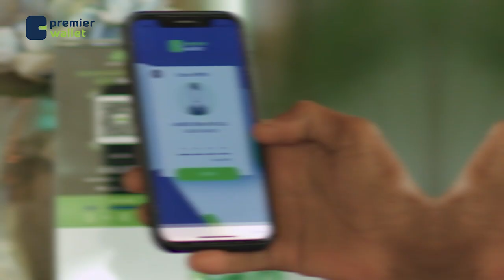Shan Sano kadib in Camaara Gacanta Dowladda fedraalka Soomaaliya Soogasho iyo deegaano kalaba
Shan Sano kadib in Camaara Gacanta Dowladda fedraalka Soomaaliya Soogasho iyo deegaano kalaba waxaa usoo daatay dhiig dhimasho iyo dhaawac intaba..